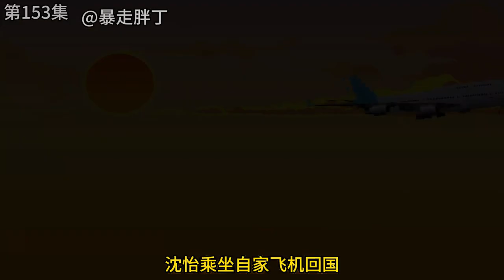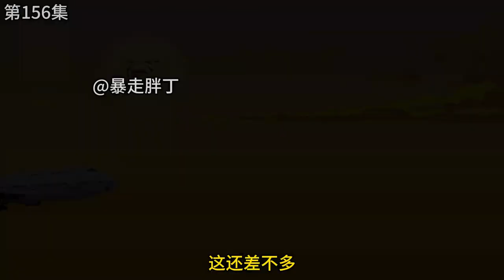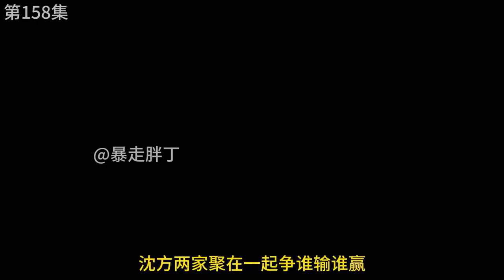一口气看151-160：沈易终于被请回家，萱儿放假回国，沈易狂喜【暴走胖丁】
还不快来订阅： 本频道的内容都经过专业审核，确保不会包含任何可能对儿童产生负面影响的元素，保证其安全观看。这里是【暴走胖丁】 持续更新动画小说 原创动画为您提供快乐！感谢支持和关注~